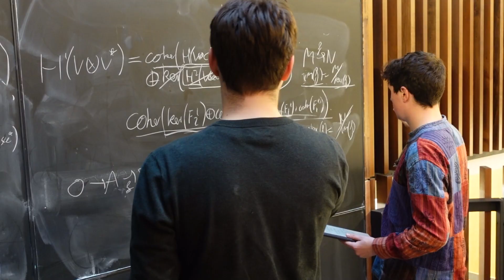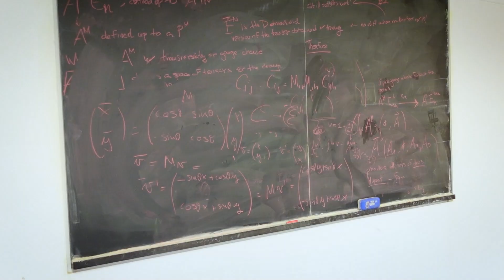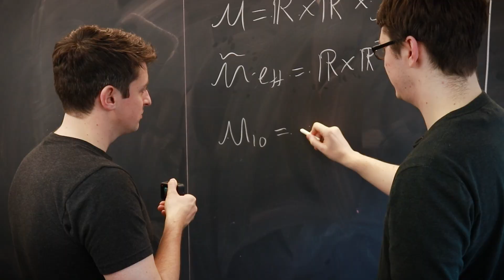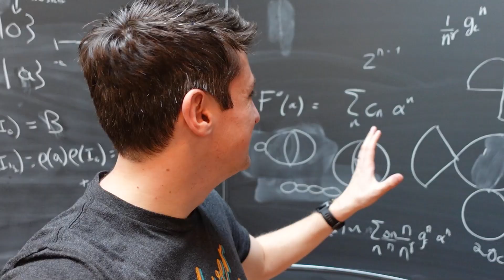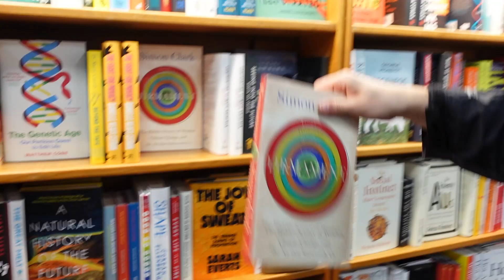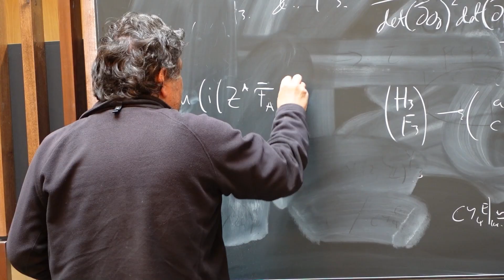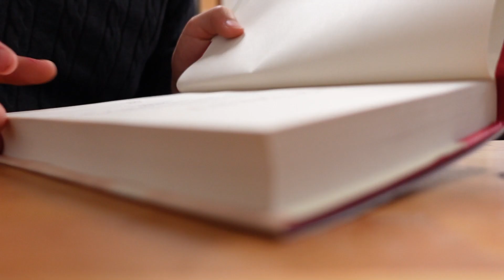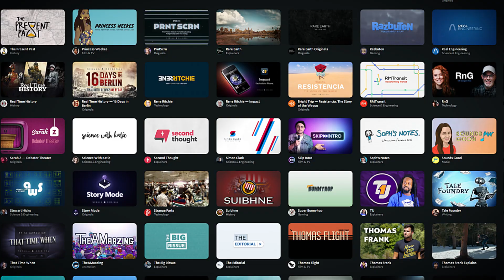What's it like studying string theory at Oxford?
What is string theory, and how do you study it? Learn more about the equations of the theory in the bonus video on Nebula
(link updated March 2023)

String theory and machine learning - two hot topics in physics, but how do you combine them? I'm talking to Thomas, a PhD student at the University of Oxford - my alma mater - about his research, and life at Oxford. Along the way I get to do some reflecting on my experience studying at Oxford, and how things have changed since then.

II

II

Studying string theory at the university of oxford. What's it like studying a PhD at Oxford in string theory? What is string theory? How do you combine machine learning with string theory? I talk to Thomas, a grad student at the University of Oxford about his PhD research in string theory, and how he uses machine learning to advance physics.